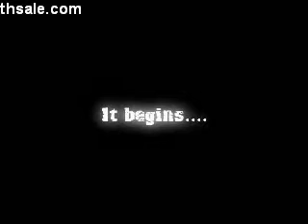world of warcraft pvp video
Thsale.com is an online virtual currency exchange website dedicated to bringing YOU, our customer, the best experience in game! World of Warcraft WOW Gold, Everquest EQ Plat, Everquest 2 EQ2 Gold, Final Fantasy XI FFXI Gil and Maple Story Mesos etc!